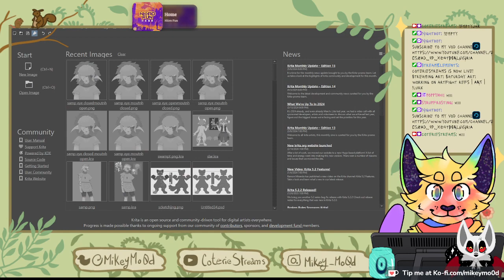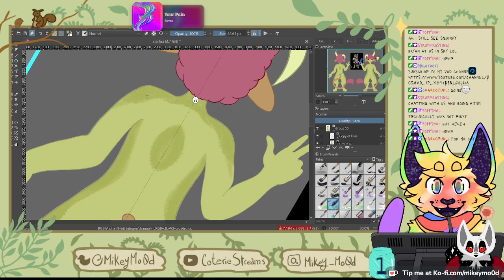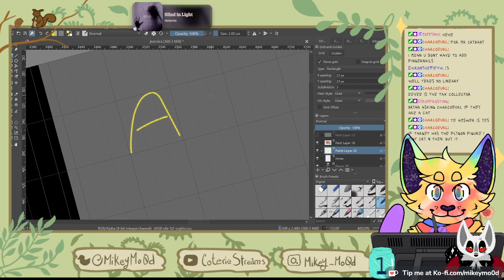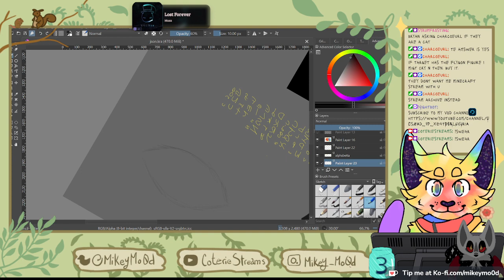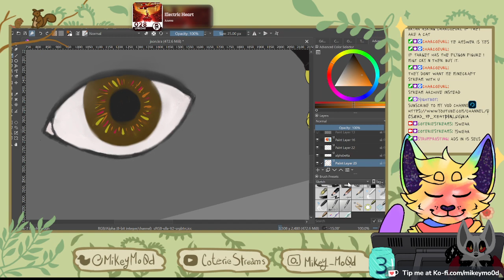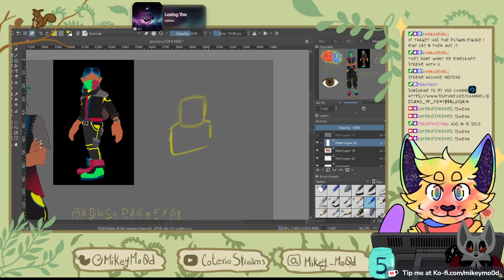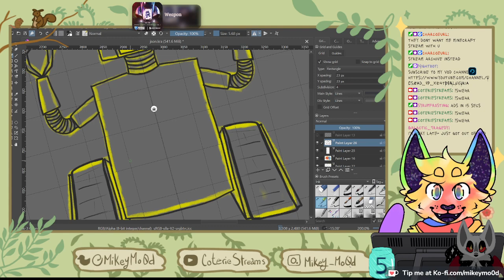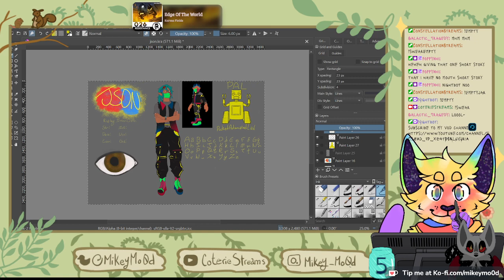Saturday Art: working on artfight refs